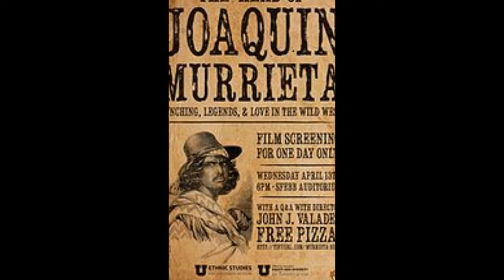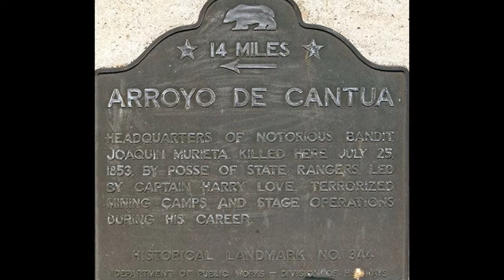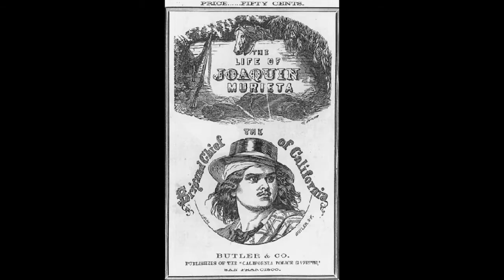Joaquín Murrieta vida leyenda y verdad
Joaquín Murrieta
Vida. Según los cronistas su nacimiento se puede ubicar entre los años de 1830, naciendo posiblemente en trincheras o en álamos, ambos de sonora. Se dice que fue atraído por el llamado del oro, y junto con su mujer se fue a california con su hermano, que ahí ya se encontraba. Durante un día de trabajo su esposa fue violada y asesinada por unos americanos además su hermano fue ahorcado por un crimen que no cometió, se dice en presencia del mismo Joaquín.  Luego de eso Murrieta se dedicó a asaltar a americanos ricos, y a repartir el botín entre los mexicanos maltratados en la california.

Hola. Gracias por ver el vídeo, como pudieron ver en la intro del vídeo pienso hacerles vídeos como estos a más personajes de la historia de México, algunos de ellos no tan famosos, espero que les gusten y que este primer vídeo del año les haya agradado, nos vemos en la próxima.

Links para más información sobre Joaquín Murrieta.